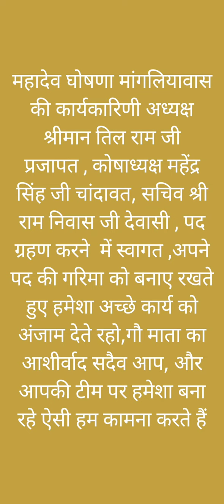महादेव गौशाला मांगलियावास